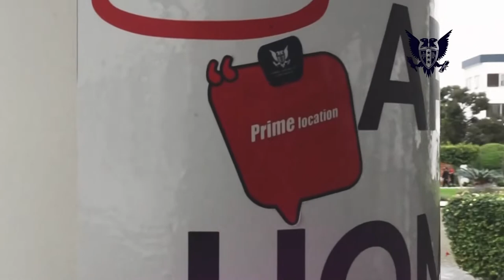Why Choose GAU?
Application for Spring 2022 now open❗️
Girne American University